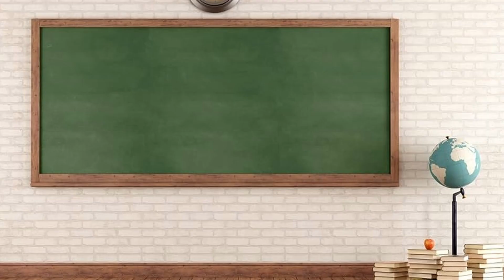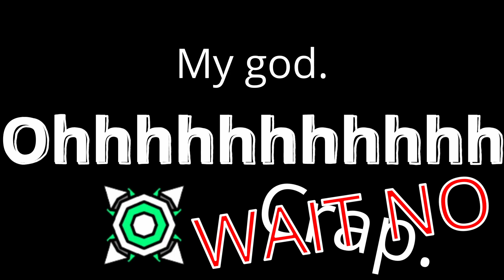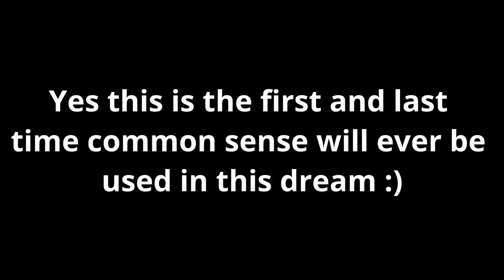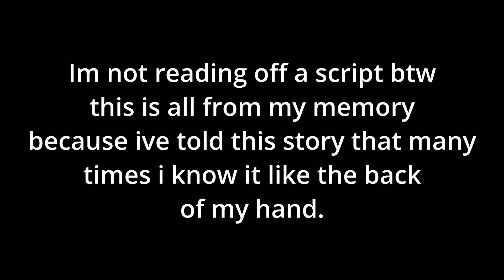School video 💀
Whats up gamers